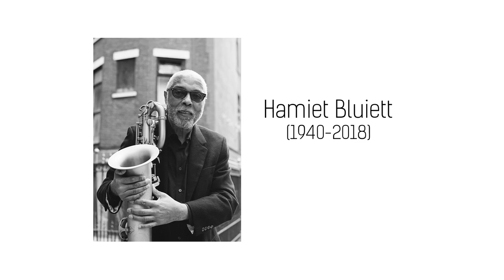An interview with Hamiet Bluiett - April 12, 2016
This year we said goodbye to a friend, jazz legend Hamiet Bluiett, for whom we are forever grateful. In April of 2016 we had the pleasure to sit down with Hamiet at his apartment in Harlem. This is a collection our favorite clips from that afternoon.

A special thank you to Anayah Bluiett and the Bluiett family.

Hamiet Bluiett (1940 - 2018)